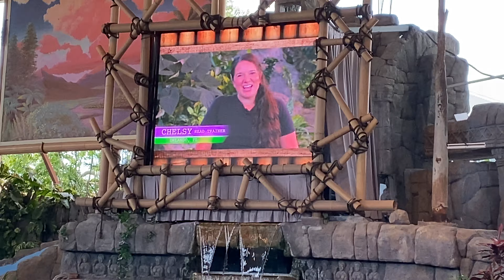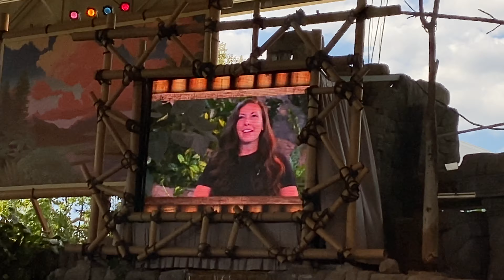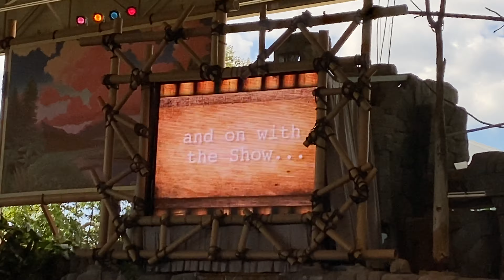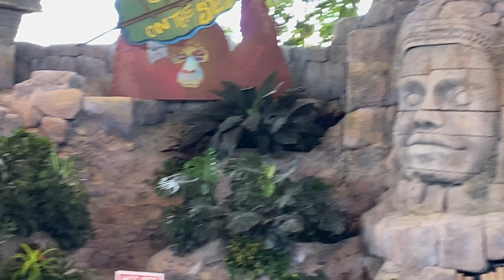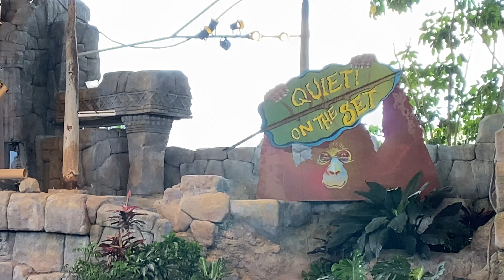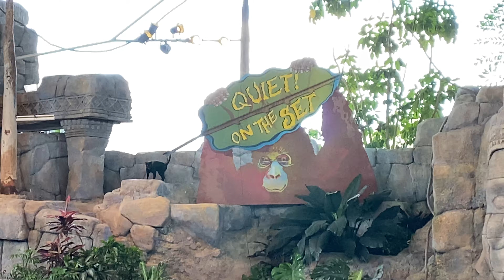Universal Studios Animal Actors on Location 2021 HD